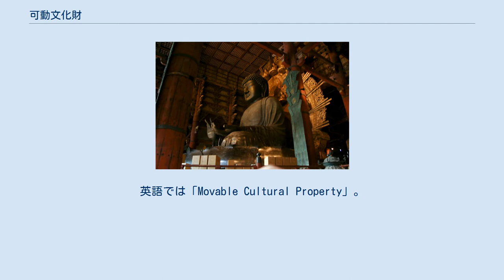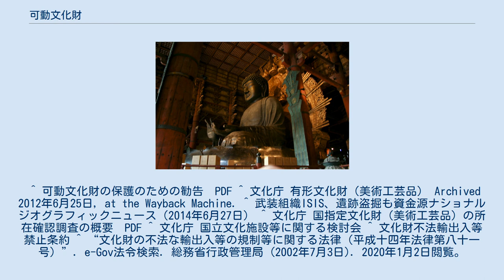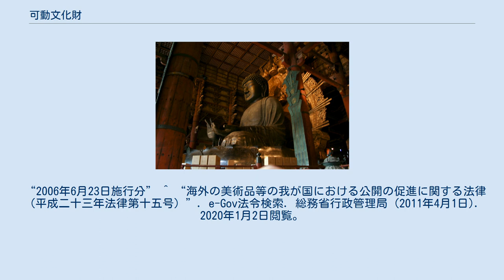可動文化財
可動文化財（かどうぶんかざい）は、建築物のような不動産文化財に対し、運搬移送可能な物品・動産文化財を指し、可動遺産ともいうが、日本においてはどちらも法定行政用語ではない。
英語では「Movable Cultural Property」。
 ユネスコが1978年の第20回総会で採択した「可動文化財の保護のための勧告」では、「人間の創造又は自然の進化の表現及び証拠であって、考古学的、歴史的、美術的、科学的又は技術的な価値及び興味を有する全ての可動物」とあり、以下のものを上げている。
 日本の文化財保護法では、第二条第一項第一号で「建造物、絵画、彫刻、工芸品、書跡、典籍、古文書その他の有形の文化的所産」「考古資料及びその他の学術上価値の高い歴史資料」を有形文化財、 同第四号で「貝づか、古墳、都城跡、城跡、旧宅その他の遺跡」「庭園、橋梁、峡谷、海浜、山岳その他の名勝地」「動物（生息地・繁殖地及び渡来地を含む）、植物（自生地を含む）、地質鉱物（特異な自然現象の生じている土地を含む）」を記念物として区分する。
この有形文化財のうち建造物を除いたものを「美術工芸品」と総称しており、これが可動文化財に相当する。
なお、上記の美術工芸品には民俗資料が含まれていないが、それらは文化財保護法では、第二条第一項第三号で民俗文化財と規定している。
 可動橋のような機械的可動構造体は不動産であり、可動文化財には含まれない。
 可動文化財はその性質上、不動産文化財以上に棄損・焼失しやすく、盗難・盗掘あるいは贋作・捏造・複製される事例も後を絶たない。
盗難事件としてはフェルメールの『合奏』窃盗、捏造では旧石器捏造事件などが有名。
さらに2001年のアフガニスタン戦争に伴うカブールのアフガニスタン国立博物館や2003年のイラク戦争おけるバグダッドのイラク国立博物館、2013年のエジプト騒乱でのマラウィ国立博物館略奪がある。
2014年にはシリアを拠点とする過激派組織ISILが盗掘も資金源にしていると報じられた。
 そもそも文化財とは公共物である性格が強いが、不動産と比べ可動文化財は骨董品・アンティーク感覚から商取引されやすく、個人所有物（私的所有権）も多い。
そのため日本では重要文化財が売買され、行方不明になっているものも少なくない。
そうした意味で収集・展示を目的とする博物館・美術館・図書館は期待されるが、美術品の価格高騰で購入予算が捻出できないことは世界共通の問題となっている。
加えて日本では収蔵スペースの問題や、高額美術品へ課せられる贈与税の納付が困難なことから、貴重な文化財が寄託されても受理できない事例も増えている。
 また、ユネスコ勧告や文化財保護法に含まれていないもの（例：医療機器・スポーツ用具・調理器具・文房具・玩具など／広義では道具・科学・技術に含まれるが一部の国では既に文化財扱いされている）の網羅方法の検討や、コンピュータネットワーク（インターネット）上にしか存在しない美術作品や記録物、あるいはそれらを記録媒体に保存した電磁的記録を可動文化財とするか無形文化財と見做すかは今のところ定まっていない。
 可動文化財の保護を目的とした法制度（不動産文化財保護を含む）としては、武力紛争の際の文化財の保護に関する条約（ハーグ条約）・文化財の不法な輸入、輸出及び所有権譲渡の禁止及び防止の手段に関する条約（ユネスコ条約）・盗取された又は不法に輸出された文化財に関する条約（ユニドロワ条約）・水中文化遺産保護条約などがあり、国内法でも文化財の不法な輸出入等の規制等に関する法律・海外の文化遺産の保護に係る国際的な協力の推進に関する法律・海外の美術品等の我が国における公開の促進に関する法律・展覧会における美術品損害の補償に関する法律などがあり、文化財に特化したもの以外では関税及び貿易に関する一般協定(GATT)でも第二十条の一般的例外で「美術的、歴史的又は考古学的価値のある国宝の保護のために執られる措置」が上げられている。
 法的根拠はないが選定事業として、「原版から直接作った版画並びに独創的創作手段としてのポスター及び写真、あらゆる材料の独創的美術的なアセンブラージュ及びモンタージュ」「肉筆及び初期の活版印刷による古書、写本、書籍、文書又は出版物」「古銭学上（メダル及び硬貨）及び切手研究上重要な物件」「原文記録、地図その他の製図上の資料を含む文書、写真、映画フィルム、録音物、及び機械によって解読できる記録」を主体とし、ユネスコ記...